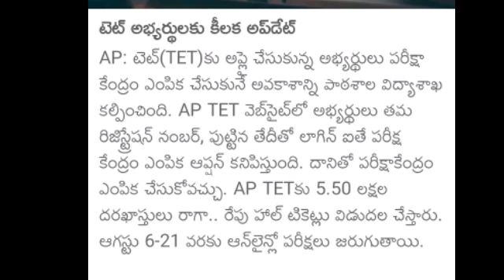Important update for ap tet candidates 2022/ కీలకమైన అప్డేట్ విడుదల చేసిన విద్యాశాఖ టెట్ ఎగ్జామ్ ///